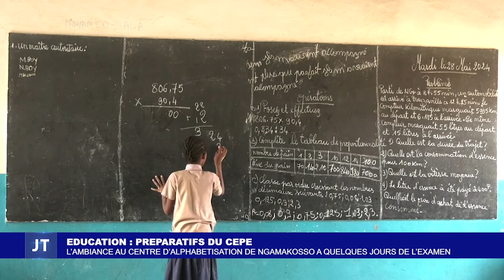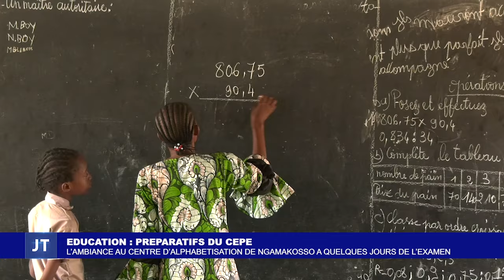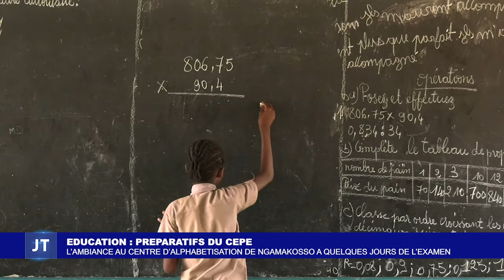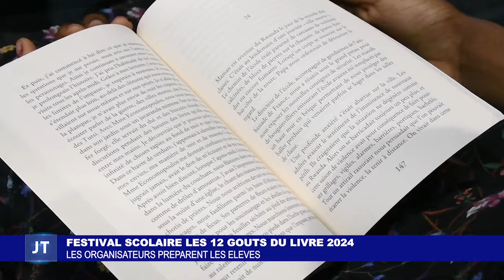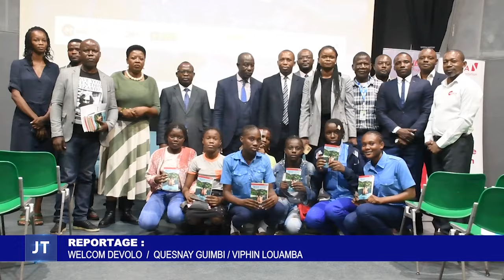LE JOURNAL DE L'ECOLE DU 01 JUIN 2024